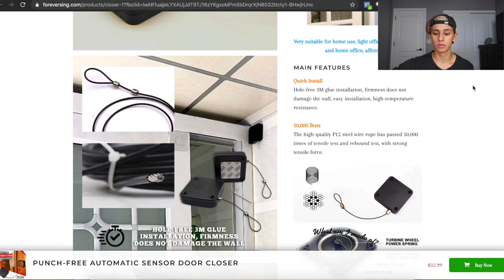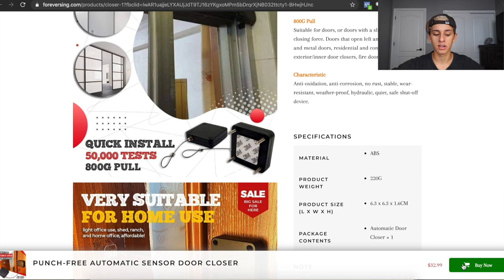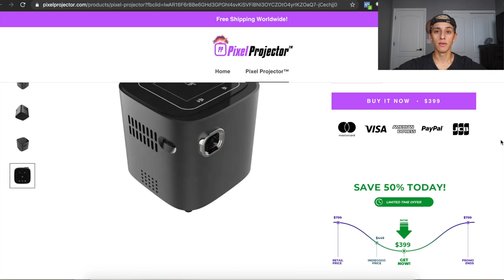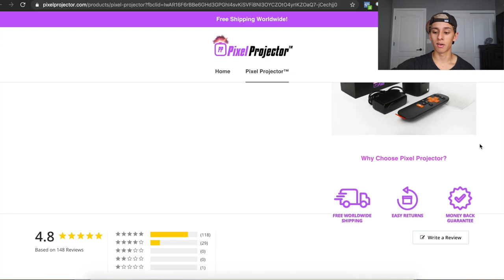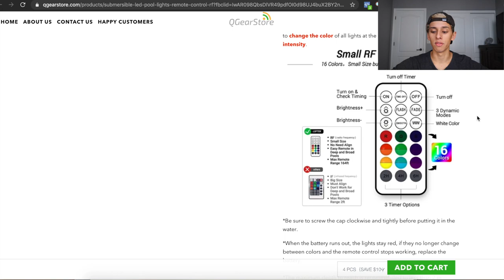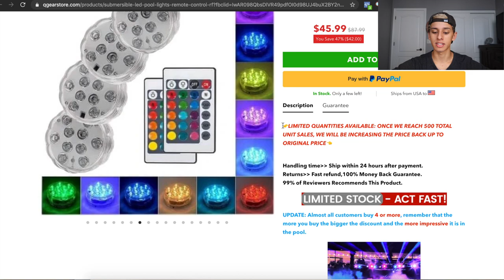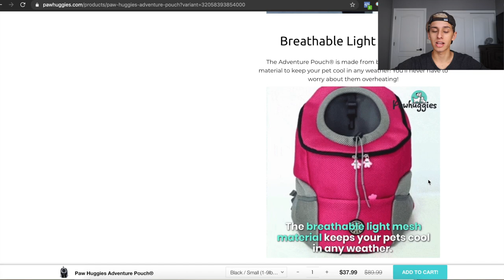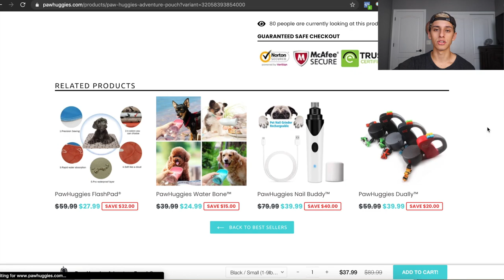How To Structure Your Dropshipping Product Page (4 Examples) | Shopify Dropshipping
Structuring your dropshipping product page is extremely important. It is where you send a majority of your traffic. This means this is essentially the make or break when trying to convert traffic into sales. Hope you all enjoy these examples, they are all great websites.